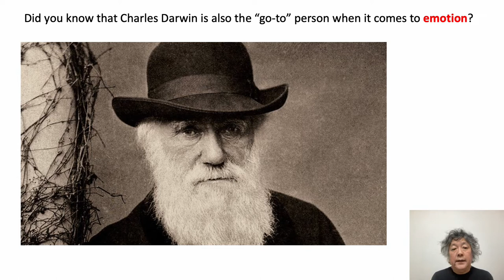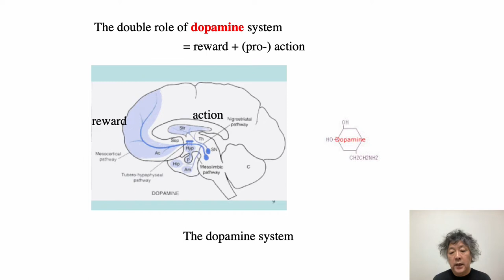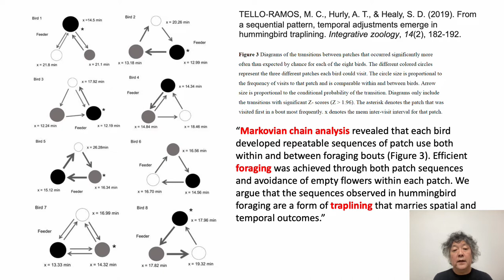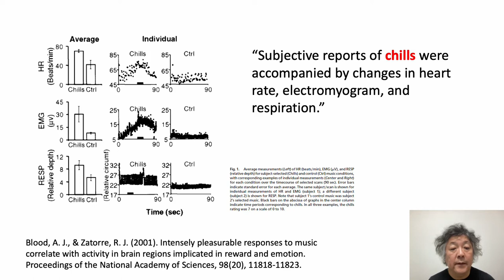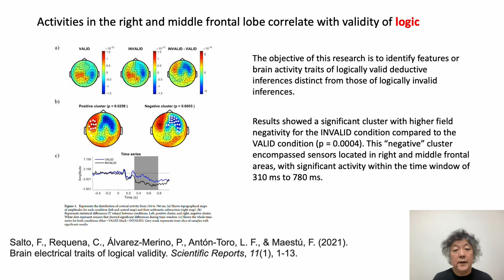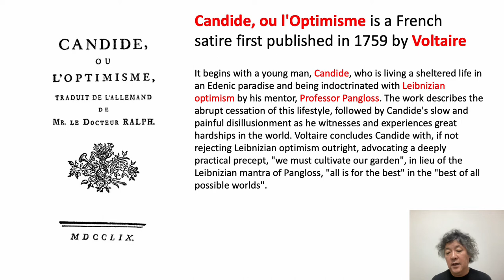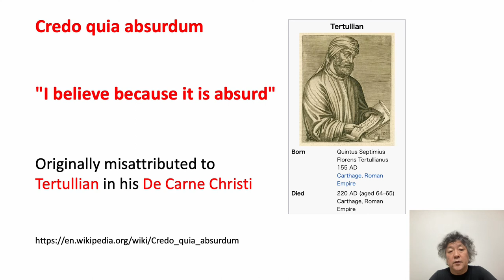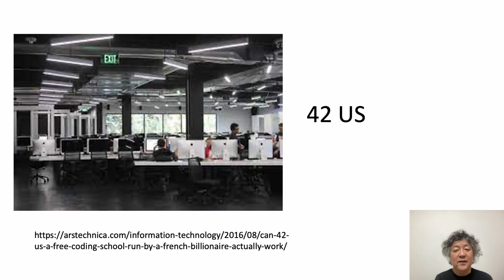Cognitive Neuroscience Lectures by Ken Mogi in Tokyo. Lecture 2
Brain, intelligence, Communication, and Consciousness
(BICCs) Lecture at the University of Tokyo 2022.

Lecture 2   26h April 2022

Uncertainty, Emotion, and the World